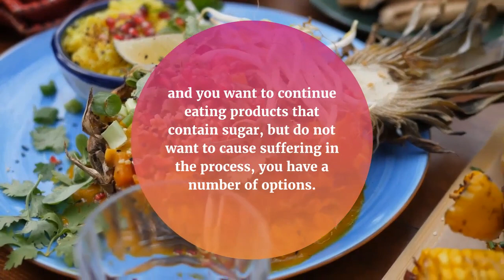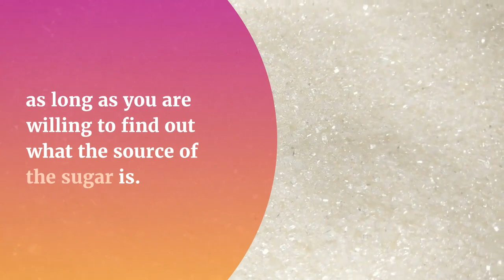Why Some Vegetarians Will Not Consume Sugar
Why Some Vegetarians Will Not Consume Sugar. Some vegetarians--usually strict vegans--will not consume sugar. This is because sugar is often whitened with bone char from cows. If you are a vegetarian and you want to continue eating products that contain sugar, but do not want to cause suffering in the process, you have a number of options.

TIMESTAMPS
00:00 Intro​
00:38​  Your first option is...
01:16 You can do this in a lot of cases.

🔥【Free!!】
*Free ebooks with MRR: